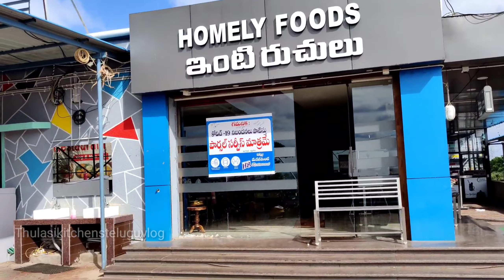mamiditota/ madhiletisami/ నా కోసం ఇచ్చిన మామిడి తోట/ మామిడి తోట కబుర్లు చెప్తాను రండి